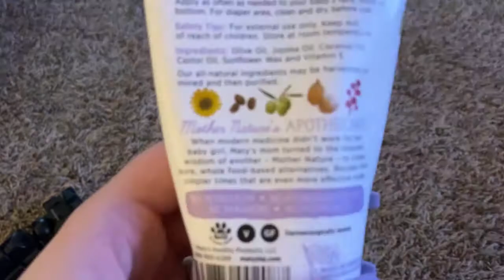Get ready with me for a day of running errands | STAY AT HOME MOM